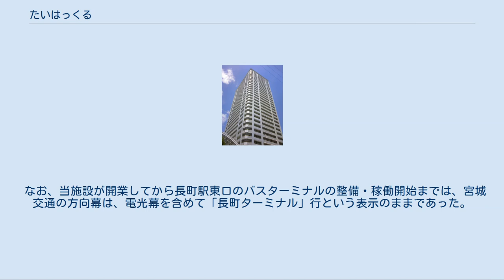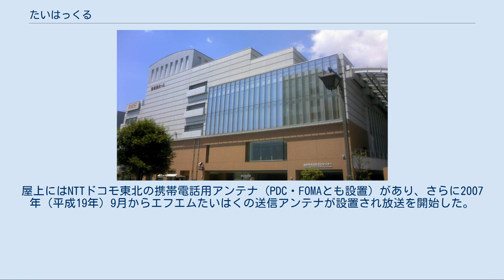たいはっくる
たいはっくる本館 たいはっくる別館 たいはっくるは、仙台市太白区・長町副都心の東日本旅客鉄道（JR東日本）/仙台市地下鉄（SS）長町駅前にある公共施設・商業施設・タワーマンションを主な構成要素とする複合施設である。
 施設は、株式会社たいはっくるが管理運営している。
 1914年（大正3年）から1961年（昭和36年）まで運行された秋保電気鉄道のターミナル駅だった秋保電鉄長町駅の跡地は、バスの長町ターミナルとして同線廃止後は仙南交通、1970年（昭和45年）からは宮城交通が利用した。
その跡地約1.16haに「長町駅前第一地区第一種市街地再開発事業」を施行し、約200.6億円をかけて1999年（平成11年）に設置されたのが「たいはっくる」である。
 建物は、以下の3つに大きく分かれる。
 地上31階建て：低層階に商業施設、高層階は「ライオンズタワー仙台長町」 地上6階建て：低層階に商業施設、その上に「楽楽楽ホール」や市の公共施設 地上5階建て：市の公共施設 本来は3つの建物を合わせた複合施設を「たいはっくる」と言うが、「楽楽楽ホール」が入る2.の6階建ての建物を指して「たいはっくる」という場合もある。
 1.と2.は長町ターミナルの跡地に建っており、2010年7月まで窓口業務として宮城交通の長町定期券発売所が入店していた。
3.はそこから南西に延びる秋保電鉄の軌道敷跡の一部に建てられている。
1.と2.は1階で繋がり、両者の間にはアーケードがかけられている。
2.と3.は3階の高さでブリッジで繋がっている。
1.と2.の両建物に入る商業施設区画は一体的に「イオプラザ」と呼ばれている。
 仙台市地下鉄南北線・長町駅の南1出口が「イオプラザ」にあるほか、JR長町駅も旧国道4号をはさんで向かい側にあり、交通アクセスがよい。
 なお、当施設が開業してから長町駅東口のバスターミナルの整備・稼働開始までは、宮城交通の方向幕は、電光幕を含めて「長町ターミナル」行という表示のままであった。
現在は、一部で「長町四丁目」行（交通局で云う、長町営業所行きに相当）となっている以外は、「JR長町駅東口」行となっている。
 マンションとしては市内一の高さを誇る。
総戸数は257戸。
周辺には目立った高層建築物はなく、長町副都心のランドマーク的な存在となっている。
屋上にはNTTドコモ東北の携帯電話用アンテナ（PDC・FOMAとも設置）があり、さらに2007年（平成19年）9月からエフエムたいはくの送信アンテナが設置され放送を開始した。
 1999年（平成11年）6月1日に、太白区情報センターが開館。
同年9月1日に、太白区文化センターと太白図書館が開館した。
 下記の公共施設と、商業施設からなる。
 1999年（平成11年）6月1日に開館した。
下記の公共施設からなる。